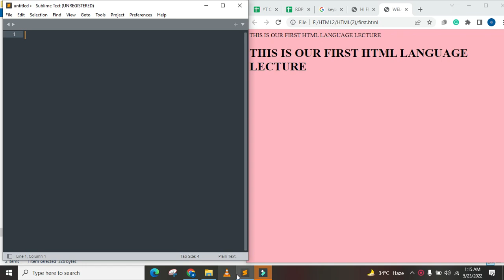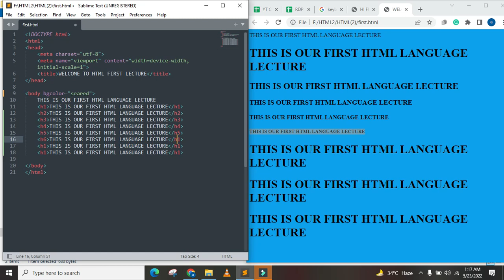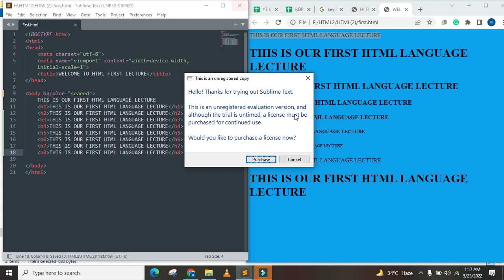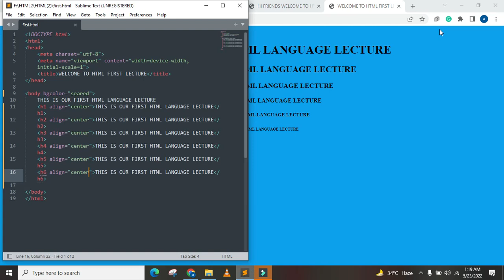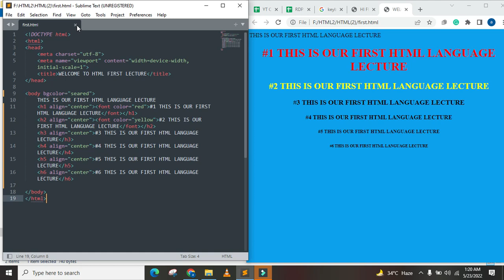CREATE WEBSITE WITH HTML LANGUAGE AND LEARN ABOUT HEADER TAGS LIKE(H1,H2,H3) AND SO ON LEARN